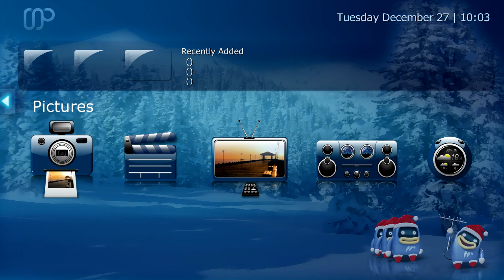MediaPortal DefaultWide Xmas skin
MediaPortal DefaultWide Xmas skin, graphics and design made by Harley, updated for MP 1.2.x by ysmp.